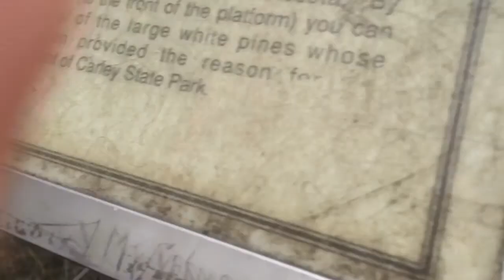S10 Ep 8 The Hike